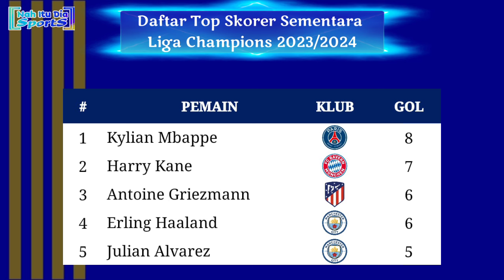Jadwal Semifinal Liga Champions Live SCTV - BAYERN MUNCHEN vs REAL MADRID - Semifinal Leg 1 UCL 2024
Jadwal liga Champions 2024 Babak semifinal
Jadwal semifinal liga Champions live SCTV
Jadwal Semifinal liga Champions 2024
Jadwal siaran langsung semifinal ucl
Jadwal leg pertama semifinal liga Champions
Jadwal siaran langsung leg pertama semifinal liga Champions 2024 Bayern Munchen vs Real Madrid
Jadwal Liga Champions 2024 live SCTV Bayern Munchen vs Real Madrid
Jadwal liga Champions live SCTV malam ini
Jadwal lengkap semifinal liga Champions 2024
Jadwal pertandingan semifinal liga Champions 2023/2024
Jadwal lengkap semifinal liga champion 2024
Jadwal siaran langsung liga Champions malam ini live SCTV
Jadwal Liga Champions babak semifinal
Jadwal lengkap Liga Champions Terbaru
Jadwal Siaran Langsung semifinal Liga Champions 2023/2024 Leg 1
Jadwal semifinal liga Champions live SCTV Borussia Dortmund vs Paris Saint-Germain
Jadwal semifinal liga Champions live SCTV Bayern Munchen vs Real Madrid
Jadwal real Madrid vs Bayern Munchen
Jadwal semifinal liga Champions 2023/2024
Jadwal siaran langsung  ucl 2024 di SCTV
Bagan semifinal Liga Champions 2024
Jadwal leg kedua semifinal liga Champions 2024 live SCTV
Jadwal semifinal liga Champions 2024 leg 1
Siaran langsung leg kedua ucl live SCTV
Jadwal liga Champion di SCTV
Round of 8 ucl 2023/2024
Jadwal leg kedua babak 8 Besar ucl 2024
Jadwal leg kedua 8 Besar Liga Champions 2024
Hasil Liga champion tadi malam
Daftar Tim lolos semifinal liga Champions 2024

Hasil 8 Besar liga Champions 2023/2024 Leg kedua
Hasil leg kedua 8 ucl tadi malam
Hasil ucl tadi malam
Hasil Manchester City vs Real Madrid tadi malam
Hasil Manchester City vs Real Madrid 2024
Hasil Bayern Munchen vs Arsenal tadi malam
Hasil Bayern Munchen vs Arsenal 2024
Hasil Borussia Dortmund vs Atletico Madrid tadi malam
Hasil Borussia Dortmund vs Atletico Madrid 2024
Hasil Barcelona vs Paris Saint-Germain tadi malam
Hasil Barcelona vs Paris Saint-Germain 2024
Hasil 8 Besar Liga Champions 2024 leg 2
Hasil leg kedua ucl 2024 babak 8 Besar
Hasil liga champion babak 8 Besar tadi malam
Hasil ucl 2024 leg 2 babak 8 Besar
Daftar tim lolos semifinal liga Champions 202
Klasemen liga Champion terbaru
Siaran langsung ucl 2024
Hasil liga Champions 2024
Hasil terbaru liga Champions 2024

Jadwal Liga Champions live Moji tv
Jadwal siaran langsung ucl malam ini live SCTV
Klasemen sementara liga champion
Siaran langsung ucl malam ini live SCTV
Jadwal liga Champions terbaru
Hasil lengkap ucl dinihari tadi
Jadwal siaran langsung liga Champions SCTV
Siaran langsung Liga Champions malam ini live SCTV
Jadwal liga champion 2023 terbaru
Hasil Liga Champions Manchester City
Jadwal ucl live SCTV
Siaran langsung liga Champions SCTV nanti malam
Siaran langsung bola malam ini
Siaran langsung ucl malam ini
Jadwal terbaru Liga Champions 2023/2024
Jadwal Manchester United liga Champions 2023/2024